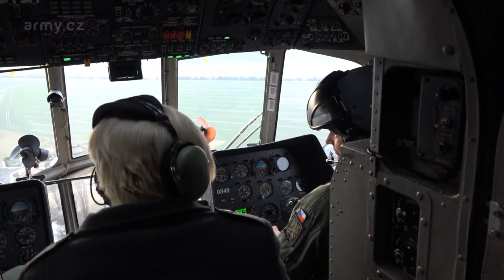Ministryně obrany ocenila jedinečnost vojenské střední školy v Moravské Třebové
V pondělí 22. ledna zavítala ministryně obrany Karla Šlechtová v doprovodu státního tajemníka v Ministerstvu obrany Petra Vančury do Moravské Třebové. Právě zde sídlí Vojenská střední škola a Vyšší odborná škola Ministerstva obrany.